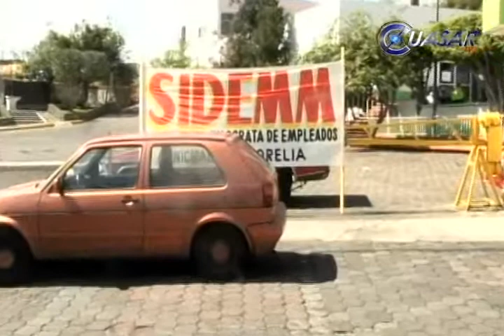Toma Sindicato Democrático oficinas municipales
Integrantes del Sindicato Democrático de Empleados Municipales de Morelia realizaron una toma de las oficinas municipales en demanda de respeto a sus derechos laborales y cese el hostigamiento por parte de las autoridades...